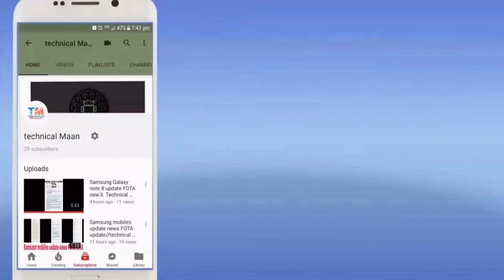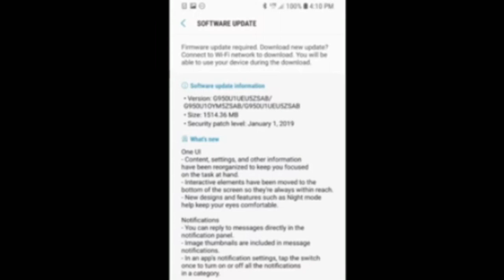Samsung galaxy S8 s8plus Android Pie update January 2019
Hello friends aaj ki is video mein hum baat karenge Samsung Galaxy S8 S8 Plus officially Android P update on USA.. biggest good news

.. press Bell anchor